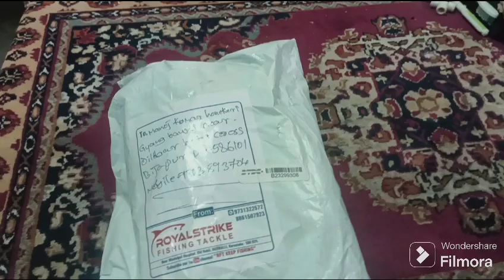Royal strike Tackle shop Hubli